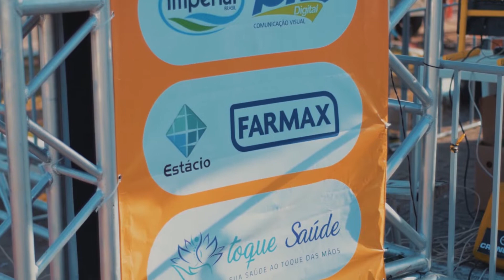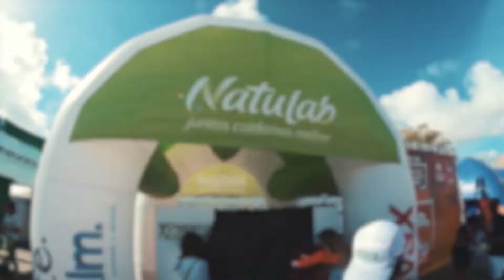Corrida FTB do Bairro 2018 - Oficial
Produção: Trailer Films